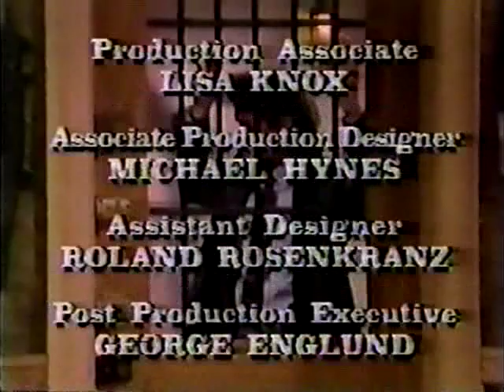Herman's Head 1x23 Guns and Neurosis